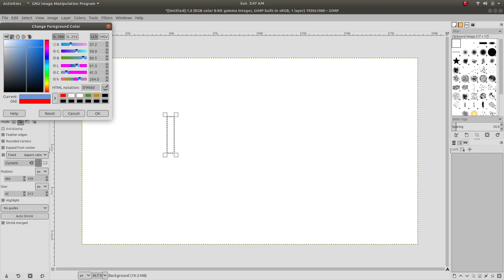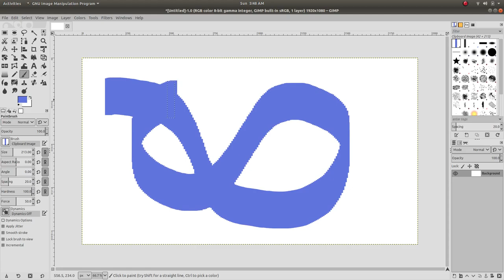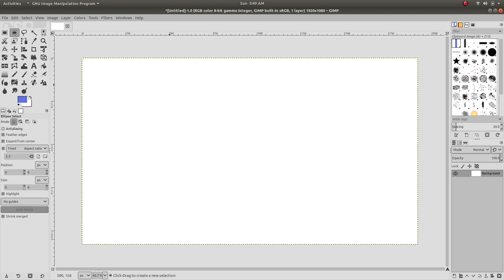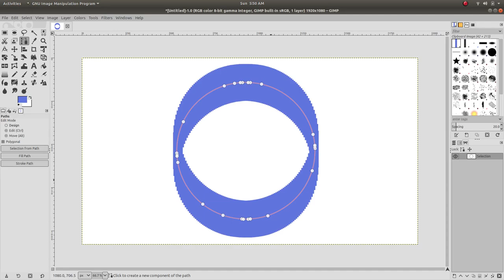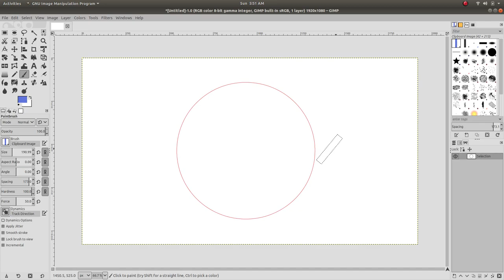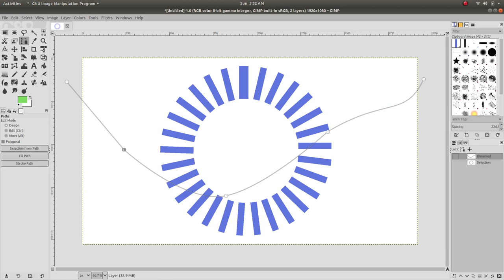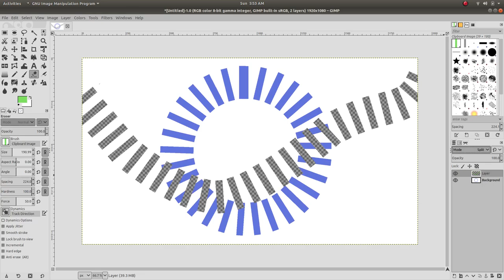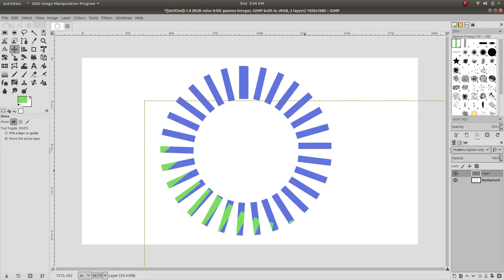Drawing objects along a path Part 2 | GIMP tutorial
This video shows how to use GIMP 2.10 Paths tool to draw things along path.